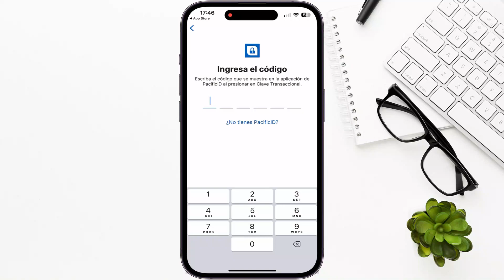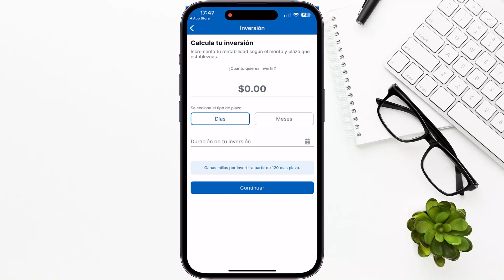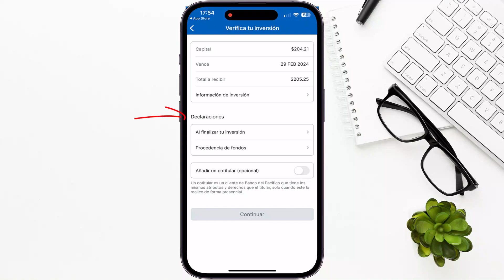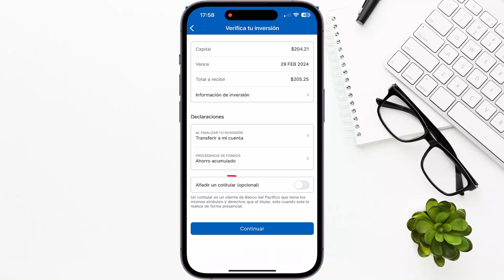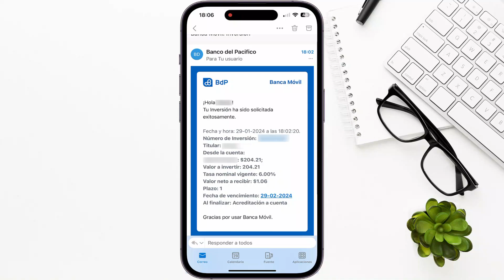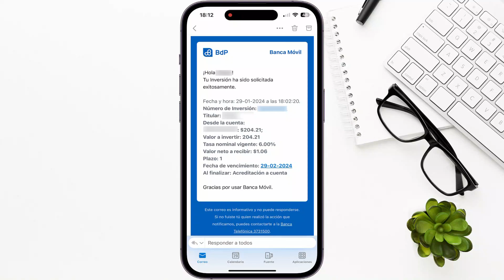Realiza Depósitos a Plazo desde la Banca Móvil del Banco del Pacífico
En este tutorial vamos a ver como se realiza una inversión en la banca móvil del banco del pacifico.
Antes de proceder con la inversión necesitas lo siguiente:

Debes tener activada la banca virtual, también necesitamos una cuenta de ahorros o corriente en el banco del pacifico y tener habilitado el servicio de claves transaccionales mediante la aplicación pacificid.

Teniendo en cuenta lo indicado vamos a instalar la aplicación banca móvil y la aplicación PacificId, estas dos aplicaciones están disponibles para dispositivos móviles con sistema Ios y Android.

TUTORIALES BANCO DEL PACIFICO